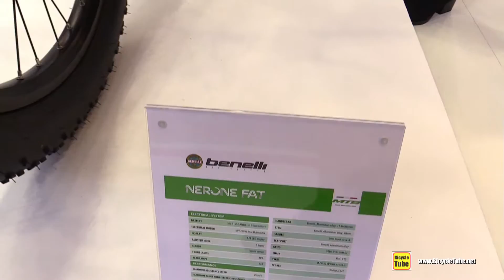2017 Benelli Nerone Fat Mountain Bike - Walkaround - 2016 Eurobike